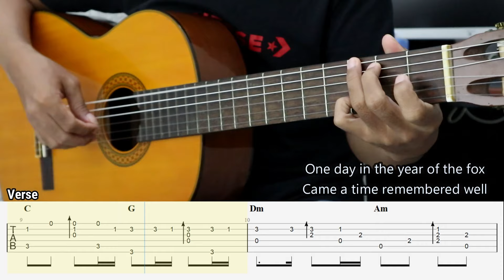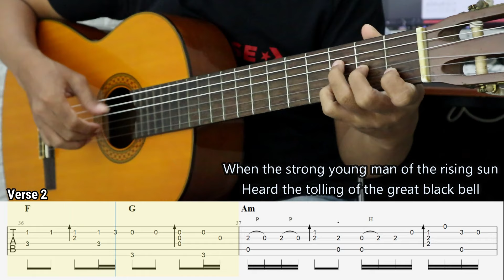Temple Of The King – Rainbow - Fingerstyle Guitar Tutorial + TAB & Lyrics